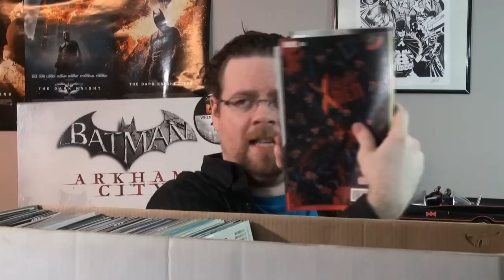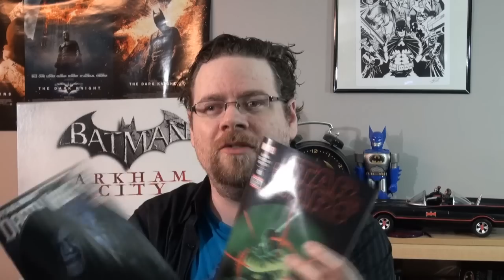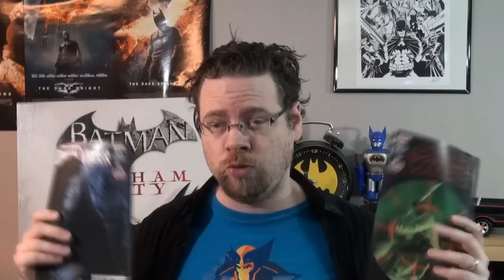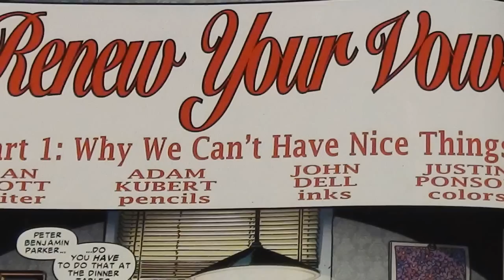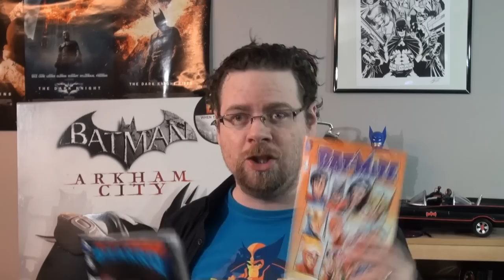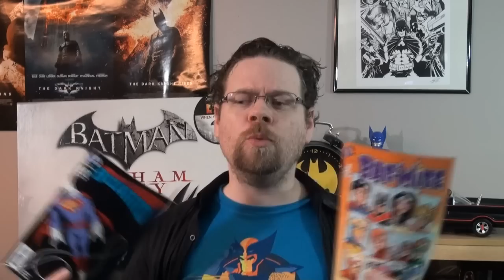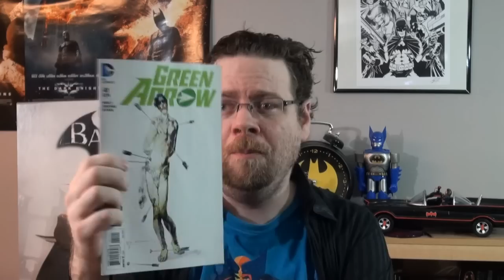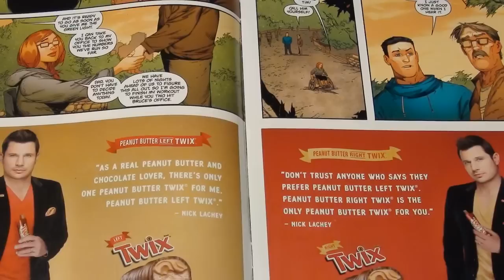The Comic Vault: Rapid Fire Comic Reviews 6-5-2015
Brand new comic reviews returns!

Timestamps:

(05:43) Star Wars #6 and Darth Vader #6
(14:03) Secret Wars #3
(23:14) Spider-Man: Renew Your Vows #1
(29:02) X-Men: Years of Future Past #1
(31:41) Bizarro #1 and Bat-Mite #1
(41:11) Green Arrow #41
(43:46) Batman: Arkham Knight #5
(50:28) Book of the Week!